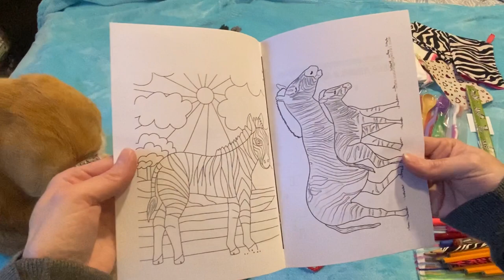OCC 2023 Shoebox Girl 5-9 Zebra Box! 🦓 ❤️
Musician: @iksonmusic